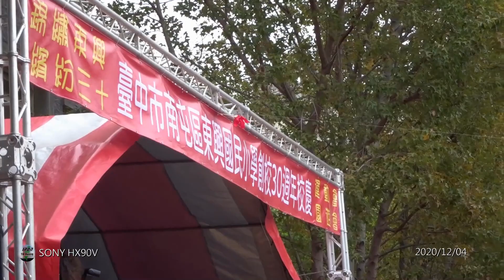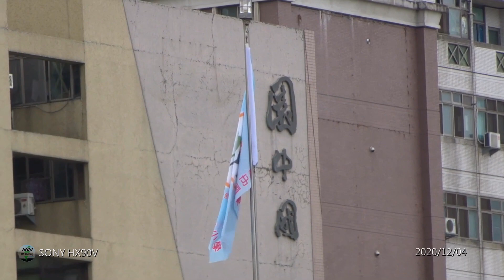【2020記錄】12/04 MLB球星張育成、玖壹壹饒舌歌星健志參加臺中市東興國小30週年校慶暨運動會（Video）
拍攝日期：2020/12/04。
拍攝器材：SONY HX90V。
編輯日期：2020/12/04（iron）。